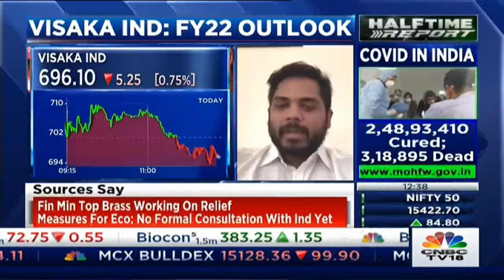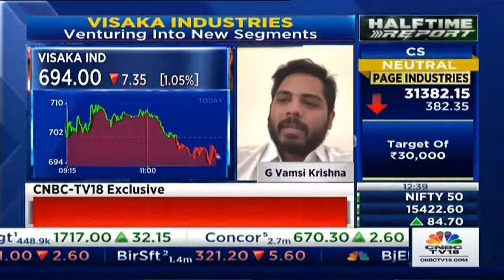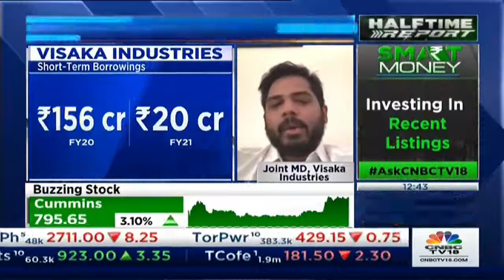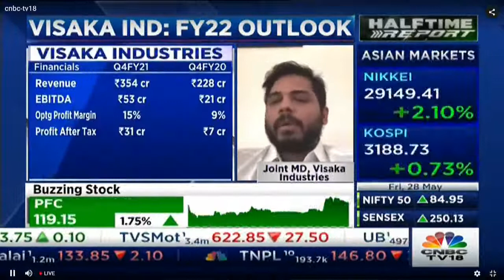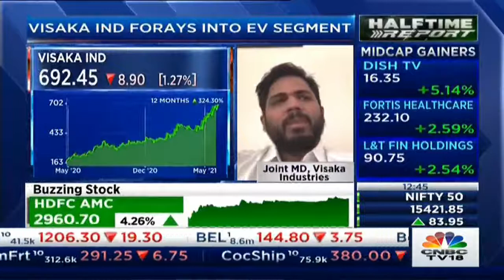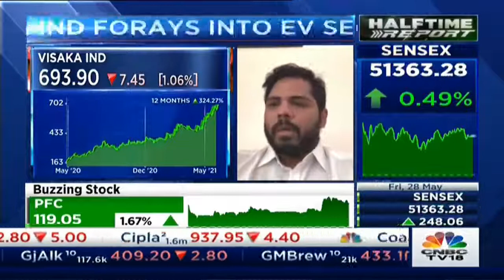JMD Mr Vamsi speaks to CNBC on our foray into three new promising business segments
Watch our JMD Mr Vamsi speak to CNBC on our foray into three new promising business segments - VnextSolutions, ATUMLife and ATUMCharge. Vnext Solutions is a one-stop-shop for all SustainableBuilding Solutions. ATUM Life is a brand new concept where we will source, store, sell and promote all things Sustainable. ATUM Charge is an innovative Solar Powered electricvehicle charging station. This is a testimony to our commitment to sustainability. We are adopting technology to make sustainable living affordable to the common man and seeing to it that people adopt sustainable ways of living. Together, let’s make our planet a better, more sustainable place to live in for the children of the future.